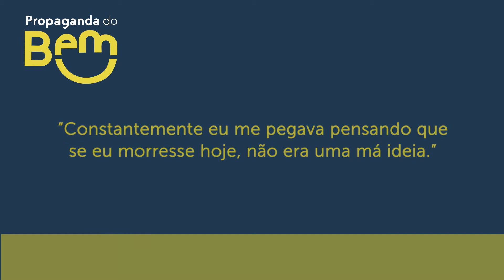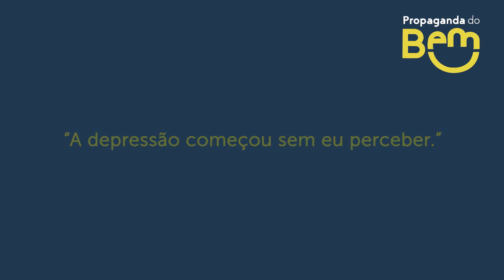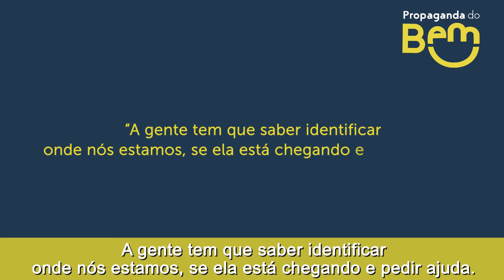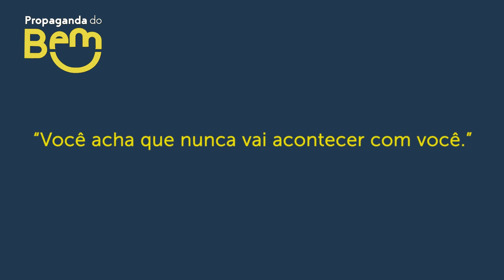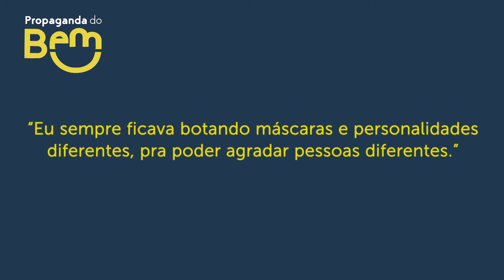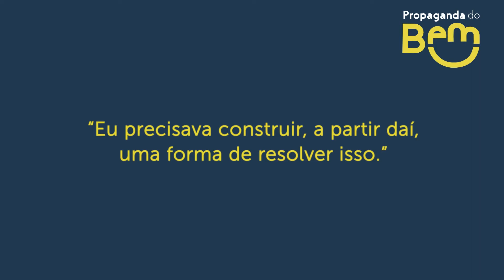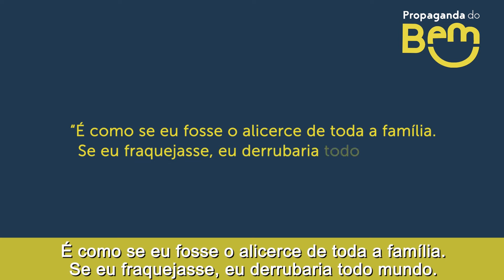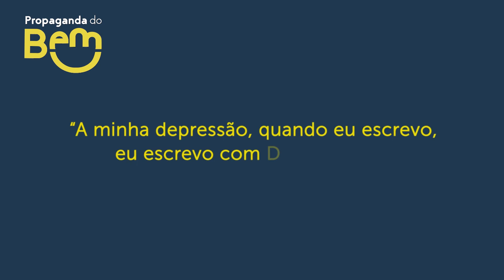Propaganda do Bem 02